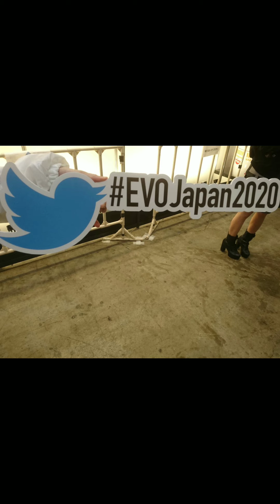EVO JAPAN 2020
EVO JAPAN 2020 games like tekken7 supersmashbros blazblue streetfighter soulcalibur samuraispirits people have come from all around the world to qualify and see if they can make it to the top. Tried some games I never played before on top of playing some games that I knew. EVO was great, can't wait to go back next year. Shout out to my boy Ray for taking photos and vids of us having a good time.